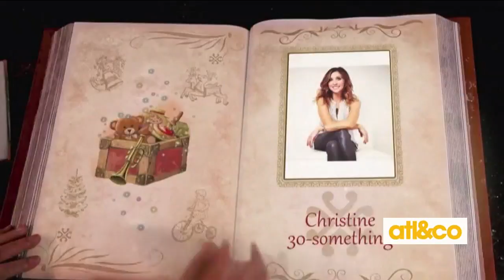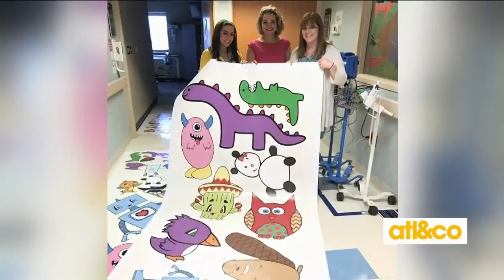Holiday Tech Gifts with Katie Linendoll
Tech guru Katie Linendoll shares gift ideas the whole family will love on 'Atlanta & Company'